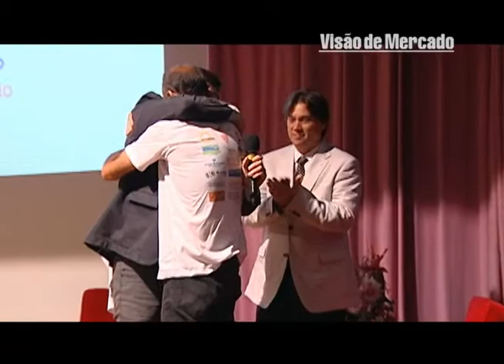Pergunte ao Daniel_25_9_11